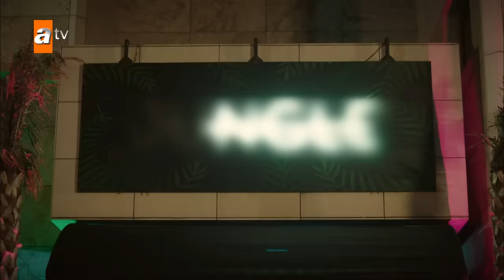Gece kulübünden atıldılar! - Kardeşlerim 2. Bölüm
2.Bölüm Özeti:
Kadir, Ömer, Asiye ve Emel başlarını sokacak bir yer bulmuşlardır. Yengeleri Şengül, çocuklardan kurtulmanın yollarını ararken, onların dramından faydalanma fırsatını da kaçırmaz.
Akif Atakul, sebep olduklarını örtbas etmek için elinden geleni yapar. Yoluna çıkan her engeli kaldırmakta ustalaşan Akif’in yolu, bu kez beklenmedik bir şekilde büyük bir çıkmaza girer. Kadir, kardeşlerine bakabilmek için sabah akşam iş ararken, Ömer ve Oğulcan başlarına beklenmedik bir bela açarlar. Bu yaşanan olay, zengin ve yoksul çocuklar arasında asla dinmeyecek olan çatışmanın da başlangıcı olacaktır.

Başrollerini Celil Nalçakan, Halil Özgür Sarı, Cüneyt Mete, Fadik Sevin Atasoy, Ahu Yağtu ve Simge Selçuk’un paylaştığı Kardeşlerim, herkese ve her şeye rağmen kopmayan, düştükçe birbirine tutunup yeniden ayağa kalkan gençlerin umut dolu öyküsünü ekrana getiriyor.